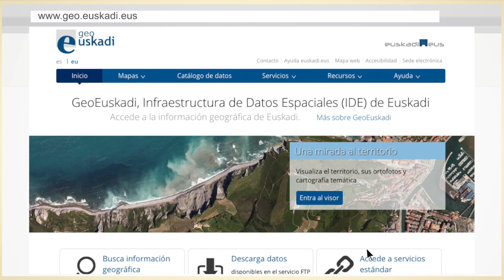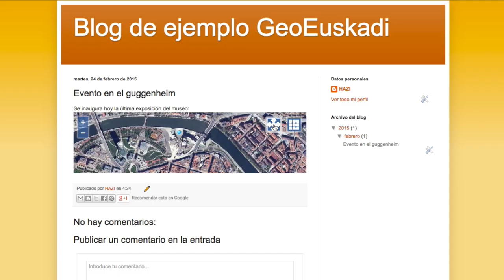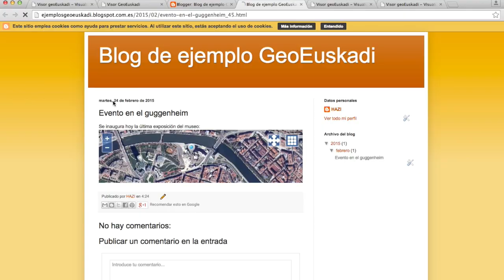Visor geoEuskadi: acceso, descripción, información disponible, cómo compartir mapas en internet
GeoEuskadi, a través del visor web de la Infraestructura de Datos Espaciales (IDE) de Euskadi, ofrece la posibilidad de consultar las ortofotografías (las más recientes y las históricas), la cartografía básica e información oficial de diversas temáticas.